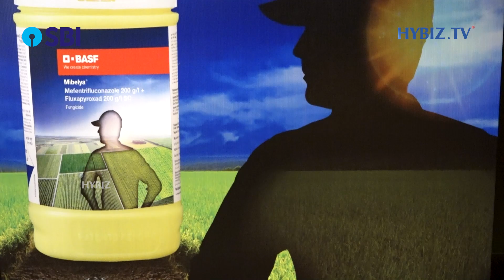Rice Farming Solutions 2025 || No More Crop Loss? BASF’s New Launch || Valexio® & Mibelya®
BASF launches Valexio® (insecticide) and Mibelya® (fungicide) in India to help rice farmers fight pests and diseases like brown plant hopper and sheath blight.
1. Valexio®: Global-first launch in India, controls rice pests, boosts plant health & yield.
2. Mibelya®: Brings advanced Revysol® chemistry to India, offers long-lasting protection from crop diseases.

This move supports India's food security and empowers farmers with cutting-edge crop protection solutions ahead of the monsoon season.

Watch to learn how Valexio and Mibelya could change your farm’s future!